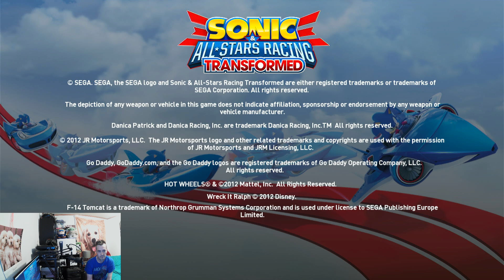Sonic & All Stars Racing Transformed - Ocean View Race 1 on XBOX 360 Games with Gold - Sega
Trying out the Grand Prix Dragon Cup Ocean view race track first.  First time ever playing this game.  I got it with XBOX Games with Gold long time ago.